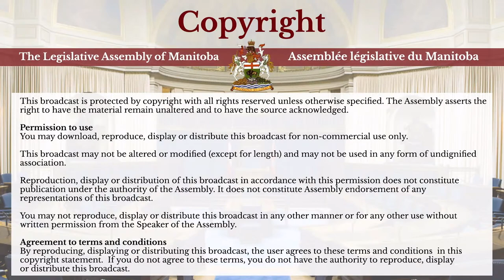House Broadcasts - May 13, 2021 PM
3rd Session, 42nd Legislature